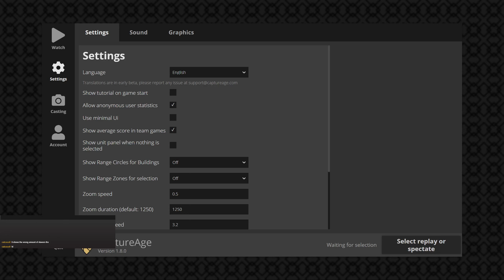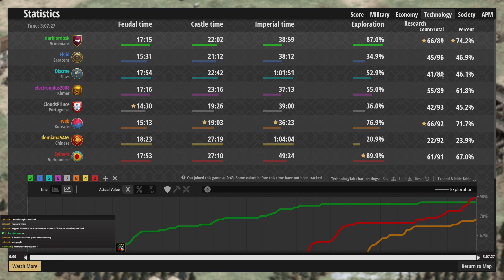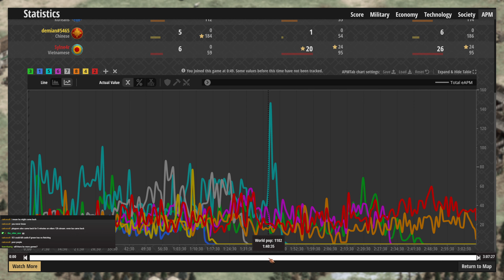The hero we don't deserve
Sometimes a hero appears, and it's not the hero we deserved, but the hero we need